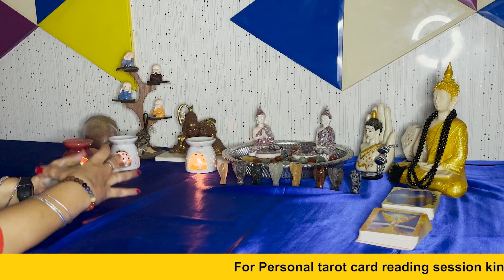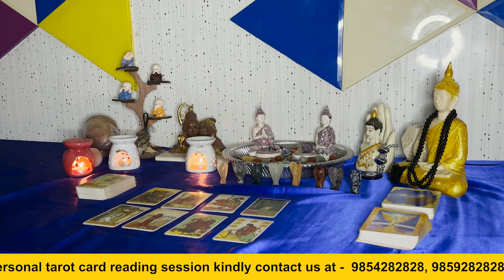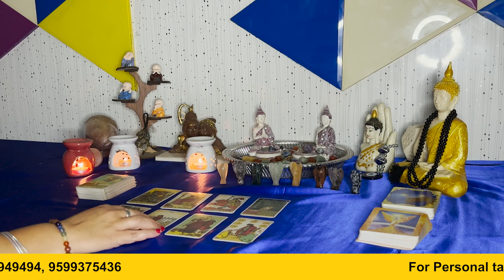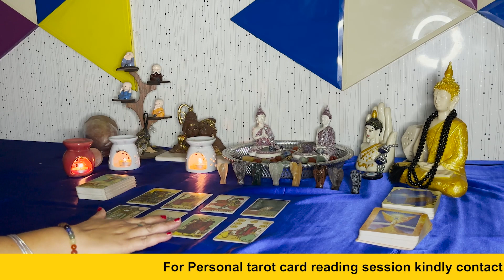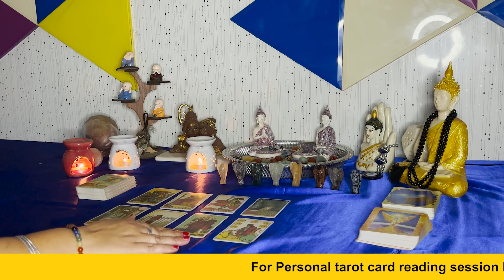आपका नाम भी B से शुरू हुआ तो ये वीडियो आपके लिए है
Make Me Pure,जानिए बी अक्षर से नाम वाले व्यक्ति के बारे में,नाम के पहले अक्षर से जाने व्यक्ति का स्वभाव,m से शुरू होनेवाले नाम,लड़को के ब से शुरू होने वाले नाम,ब भ से शुरू नाम,अगर आपका नाम ये,क्या आपका नाम भी b अक्षर से शुरू होता है तो जानिये अपना कड़वा सच || b letter wale log -,आपके नाम की राशि क्या है ?,आपका नाम a,अगर आपका नाम बे,अ अक्षर से लड़कियों के नाम,से शुरू होता है तो हाँ रहने से आपकी किस्मत चमेगी देखिए deepali dreams